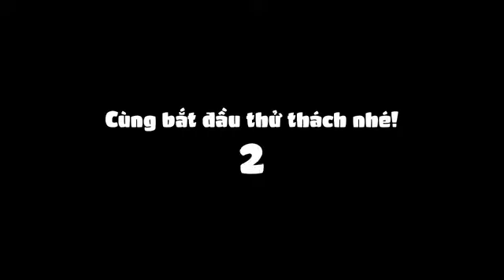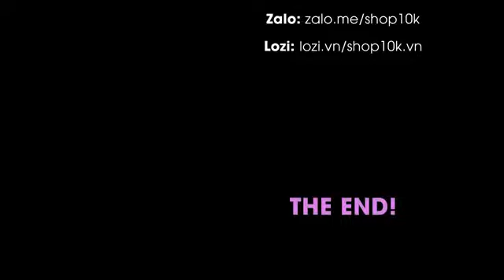[SHOP10K.VN] THỬ THÁCH CÙNG SHOP10K.VN TẬP 4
[CHALLENGE] THỬ THÁCH CÙNG SHOP10K.VN 🏃
🍴 TẬP 4: NẾM BENTO - KHOE VỊ GIÁC 👅

Cùng trở lại với game show vui nhộn đầy hoành tráng tại Shop10k.vn nào 😆! Lần này chúng ta hãy cùng xem thử các đội chơi sẽ chiến đấu 🍴 cùng Mực Bento (đồ ăn Thái) 🍲 như thế nào nhé! 👍

- 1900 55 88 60 (HCM) - 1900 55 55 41 (HN)